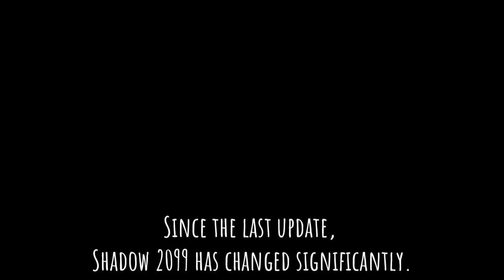Shadow 2099 Dev Update - Combat System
Shadow 2099 has changed a lot since the last update. There’s plenty of new/improved features including combat, better animations, and more intuitive gameplay.